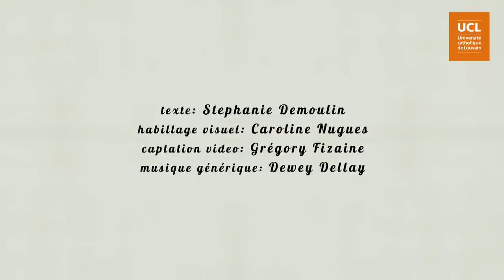4. Où négocie-t-on et avec qui ?